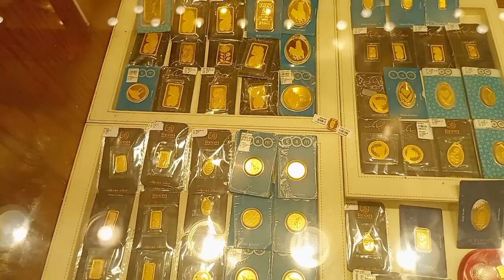Lahore Bahria Town mein Jewelery shop par Dakaiti daku security guard ke samne bagh gay arab info